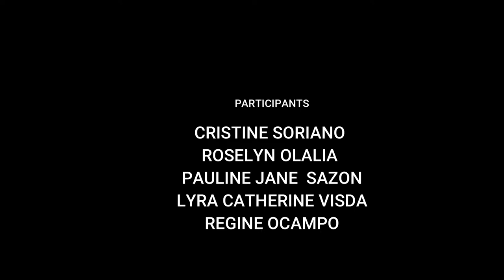HUMSS NATHAN INTRAMURALS OF GUAGUA NATIONAL COLLEGES MONTAGE